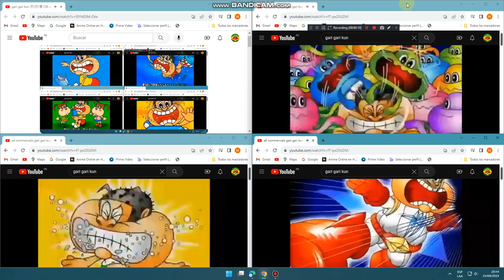gari gari kun ガリガリ君 add Round 2